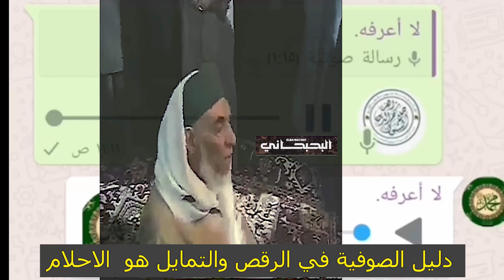تسريب لرجل صوفي فا جر يقول للناس لا تصلي وهتدخل الجنة مع النبيﷺ 🤦‍♂️